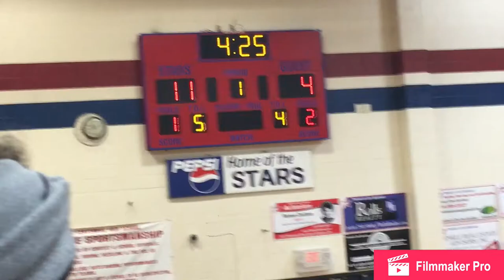CENTENNIAL VS. WHETSTONE VLOG!! | Edaddy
Snap-eman21712
Link to Keila's channel: